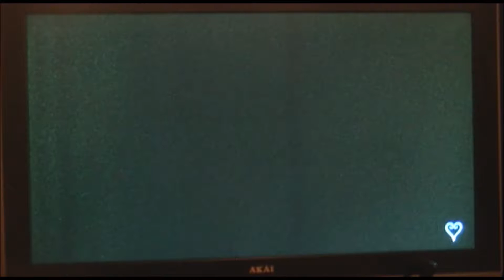two dumb gamers kingdom hearts birth by sleep part 7 zach rage